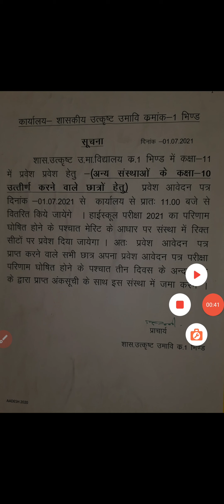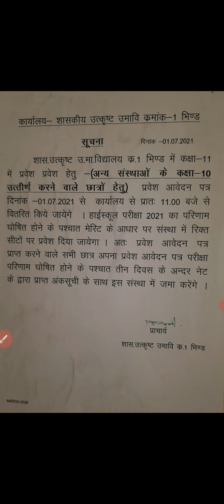2021class 11th form start of excellence h.s.s.no.1 bhind सभी school वालो को मिलने लगे है जल्दी करो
2021class 11th form start of excellence h.s.s.no.1 bhind  सभी school वालो को मिलने लगे है जल्दी करो